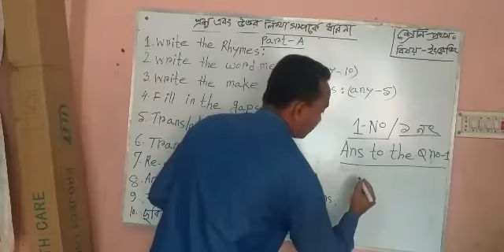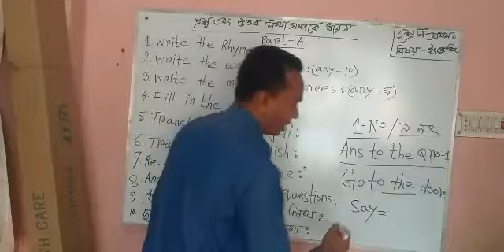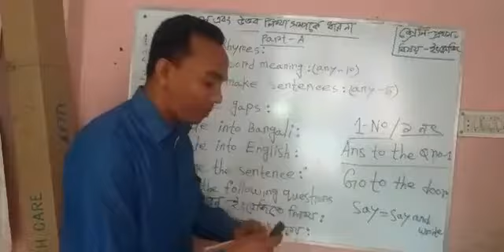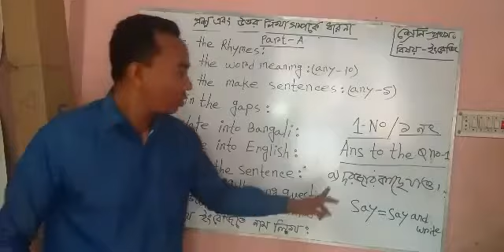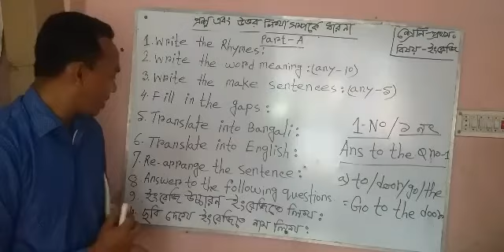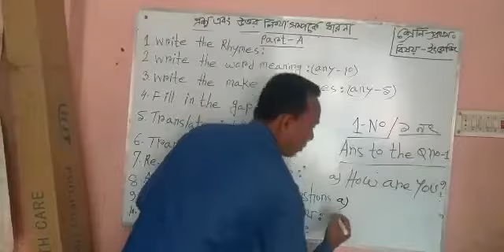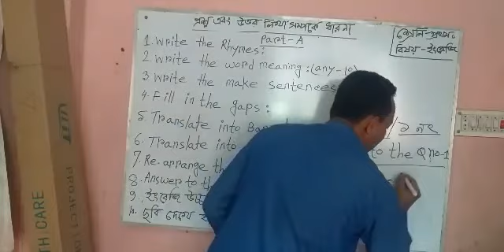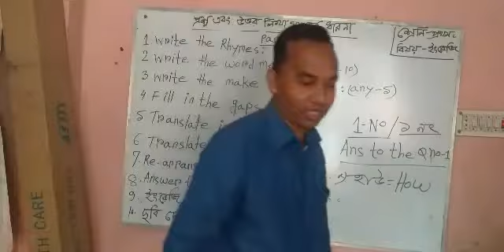18 February 2021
মডার্ন শিশু একাডেমি চাঁদপুর।অনলাইনে ক্লাসের  আংশিক